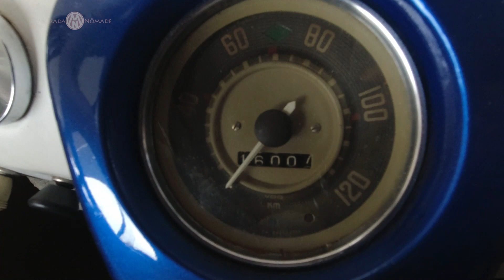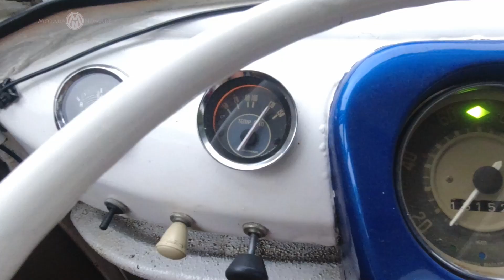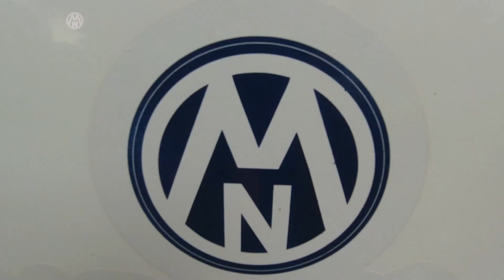T1:EP158 Ela anda MUITO nervosa. Parados Na estrada com a Kombi Dona Belezinha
Somos Pedro Robalinho e Edna Santana, um português e uma carioca a bordo de uma senhora Kombi, que carinhosamente batizamos de Dona Belezinha, uma Kombi corujinha de 1973.
Estamos construindo um motorhome artesanal dentro dela, morando, trabalhando, estudando e vivendo tudo isso na estrada e te convido agora a embarcar com a gente nessa viagem!

Nossa Kombi é a nossa casa, e já conquistamos alguns dos nossos sonhos, sempre com o objetivo de ter conforto e qualidade de vida morando em uma kombi Motorhome enquanto viajamos o Brasil

Kombi Corujinha de 1973 já evoluiu muito, hoje contamos com:
Kombi com Teto alto Vestefália
Kombi com Janelas Safari
Kombi com banco dianteiro giratório
Kombi com banheiro Interno
Kombi com Banheiro Externo
Kombi Com Caixa d'água
Kombi com Freio a disco
Kombi com direção de Monza
Kombi com Toldo
Kombi com Retrovisor Espelho Android
Kombi Com barraca Automotiva
Fizemos todas essas obras na estrada, finalmente terminamos a Hidráulica e a elétrica da Kombi Motorhome.
Estamos finalizando e logo faremos um Tour da Kombihome.
👉  Parados Na estrada com a Kombi Dona Belezinha

Após conhecer a Colônia Witmarsum, vamos seguir viagem.
Neste Episodio vamos da Colônia Witmarsum até Porto Mendes - MCR passando por Cascavel, Dona Belezinha desfilando nas rodovias do Paraná.
Moramos na estrada a bordo da Dona Belezinha e desta vez buscamos construir na nossa Kombi Casa um toldo.

Nossa Kombi Home tem Kit de Refrigeração e neste episódio mostramos para você como está o desempenho dela estando em estrada.
Nossa Kombi Corujinha é uma velha senhora que vai devagar mais vai sempre, ela vai nos levando para conhecer lugares, pessoas e culinárias.

Compartilhamos tudo aqui com você com objetivo de te dizer, acredite nos seus sonhos.

💪 QUER APOIAR ESTE PROJETO?

👉 Interesse em conquistar liberdade Geográfica?

*Compra pelo Meu Link*

BLACKOUT ARPINE
(Utilizar cupom MORADANOMADE 10 )

Barraca Automotiva- Tendaro Luma
(Utilizar cupom Belezinha10)

*Compra pelo Meu Link* Aliexpress
ESPELHO ANDROID Hgdo

BOMBA D'ÁGUA SEAFLO 12V

TORNEIRA DE COZINHA COM CONTROLE DE FLUXO DE ÁGUA

CHUVEIRO DE ALTA PRESSÃO COM 5 FUNÇÕES

DISPENSADOR DE SABÃO LÍQUIDO